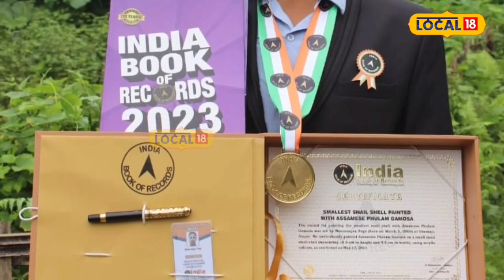Gamocha Painting on Snail Shell : বিশ্বদৰবাৰত আকৌ জিলিকালে অসমীয়াৰ স্বাভিমান গামোচা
Gamocha Painting on Snail Shell | অসমীয়া যুৱকে বিশ্বদৰবাৰত আকৌ জিলিকালে অসমীয়াৰ স্বাভিমান গামোচাক।